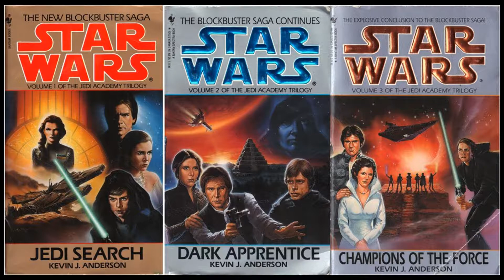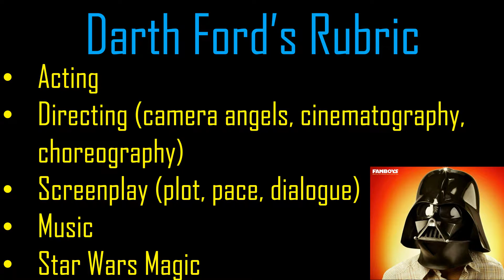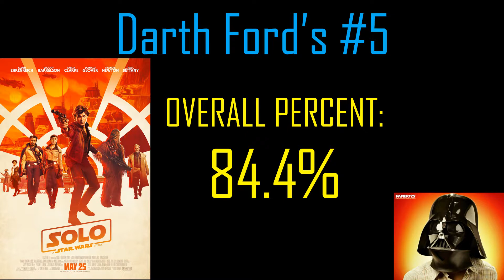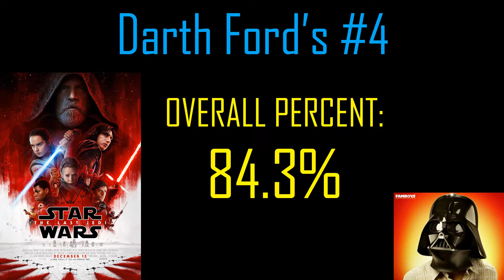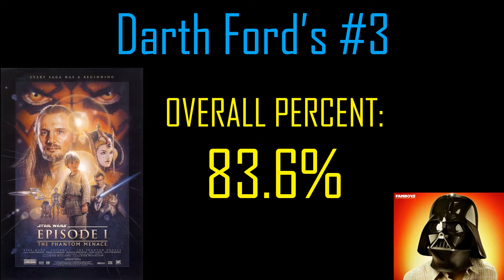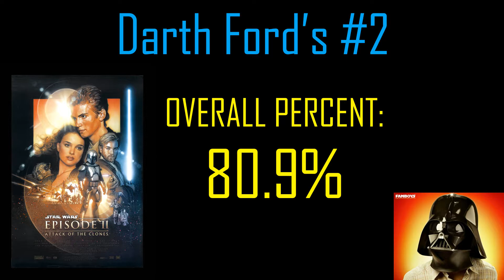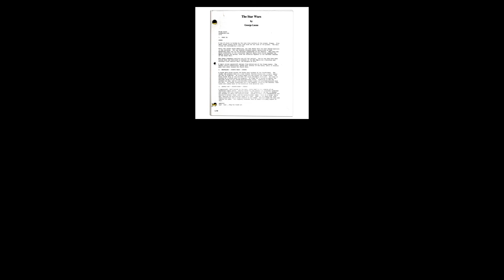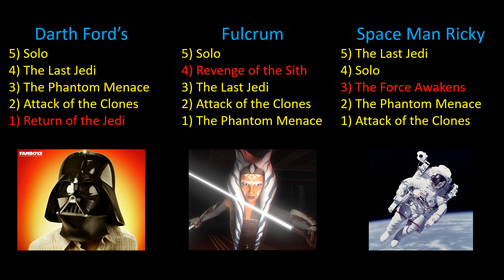Star Wars With Friends: Top Five LEAST Favorite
Darth Ford has a conversation with his friend about the five least favorite Star Wars Movies.